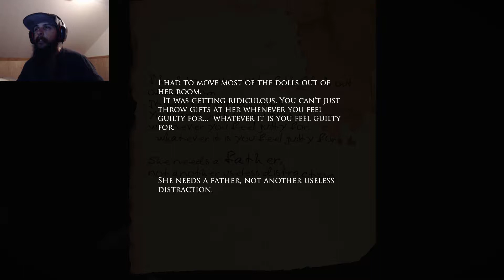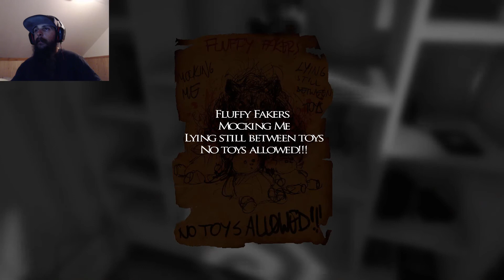CREEPY DOLLS EVERYWHERE | Layers of Fear #4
Enjoy my play through for the horror game Layers of Fear! Layers of Fear is a first-person psychedelic horror game with a heavy focus on story and exploration. Players take control of a painter whose sole purpose is to finish his Magnum Opus.